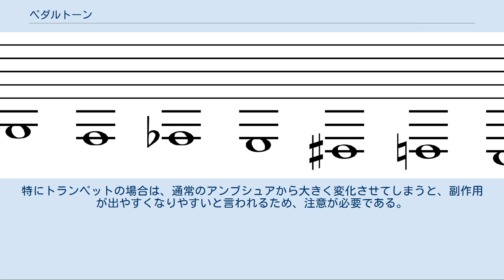ペダルトーン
トロンボーンのスライドポジション「ペダルトーン」。
B♭のペダルトーンは楽譜で頻繁に見られるが、交響音楽ではごくまれである。
これより下の音は出すのが次第に難しく、質が不安定になるため必要とされるのは稀であり、ほとんどのトロンボーン奏者にとってA♭またはGが最低音である。
 ペダルトーン（英: pedal tones）は、金管楽器の倍音列における特殊な低音である。
単数形としてのペダルトーンはその倍音列の基音の音高を持つ。
名称はパイプオルガンの足鍵盤（ペダル鍵盤）に由来する。
ペダル鍵盤は16' および32' サブベース音を演奏するために使われる。
ベルを持つ金管楽器はこの周波数で自然に振動しない（管の共鳴周波数ではないため）。
 閉じた円筒はその倍音列の奇数倍音のみで振動する。
このひとそろいの音高は金管楽器が音楽的に有用であるためにはまばら過ぎる。
したがって、金管楽器のベルとボアとマウスピースはこれらの音高を調整するように作られる。
ベルは倍音列の全ての音高を、特に低い側の末端で、大きく上げ（ベル効果）、 マウスピースはより高い倍音の高さを下げ（マウスピース効果）、より高い倍音の高さがベルによって上昇する量を制限する。
得られた圧縮された音程の集合は偶数倍音列を含む新しい倍音列に似ている。
この新しい倍音列は、基音を除けば、閉じた円錐管のものと似ている（基音はもはや倍音列には組込まれていない）。
 元々の基音共鳴は、新しい基本音程まで上げられず、演奏には使用されない。
しかし、新しい基音はペダルトーンとして演奏することができる。
新しい倍音列のより高い共鳴は、唇が基本周波数で振動するのを助けるため、この音程を鳴らすことができる。
言い換えると、基音（ペダルトーン）は楽器の共鳴周波数ではないが、唇を無理矢理この周波数で振動させると、ペダルトーンの音程で楽器が鳴っていると高次倍音によって知覚される。
得られる音高はその知覚のためには上音に依存するところが大きいが、熟練した奏者の手にかかれば、ペダルトーンは制御することができ、楽器に特徴的な音を出すことができる。
 トロンボーンでは、ペダルB♭は商業的なスコアリングではよく見られるが、交響曲ではあまり見られない。
B♭より下の音は、A♭1やG1がほとんどのトロンボーン奏者にとっての下限であり、これらは「ますます出すのが難しくなり、品質が不安定になっている」ため、稀にしか求められない。
 金管楽器は管の実長をスライドやヴァルヴで変えて音の高さを変えているが、それは、「高次倍音から管を長くすることによって音程を低くしている」という理屈で、その基となる音（スライドなら第1ポジション、ヴァルヴなら何も押さない音）はほとんどの場合倍音である。
ペダルトーンと第2倍音の間は、1オクターヴ（完全8度）開いており、全てのヴァルヴを使っても減5度しか下がらないトランペットやコルネット、フリューゲルホルン、あるいはアルト・トロンボーン、テナー・トロンボーンなどでは半音階で辿り着く事が出来ない。
ヴァルヴを4個以上持つ金管楽器やテナーバス・トロンボーンなどは半音階で辿り着けるが、実際の楽曲での使用頻度はごく少ない。
 ペダルトーンを出すのには、それ相応の技術が必要である。
とくに管が細いトランペットでペダルトーンを出すのは非常に難しく、学術書の中には、トランペットは基音が出ない楽器と説明するものすらある。
これをきちんとした音程で吹ける者はかなりの実力者といえる。
 なお、モーツァルトの楽曲にはトランペットにペダルトーン領域の音が楽譜に見られる事があるが、モーツァルトの頃のトランペットはナチュラルトランペットで現在よりも管が2倍長い楽器であった為、当時はペダルトーンで演奏していたわけではない。
現在ではこれらの低い音を出すのに、無理にペダルトーンで行うよりも低い調子の管や延長管を使用して演奏する方が現実的である。
 著名な教則本としてジェームス・スタンプ、ルイ・マジオ（日本語版は絶版）等が書いたものが挙げられる。
他にもカーマイン・カルーソーの中にも出てくる。
 ただし、ペダルトーンの練習には肯定・否定双方の意見がある。
 各種ペダルトーンの教則本では、ペダルトーン領域からハイノートまで上がるものが多く、広い柔軟性を獲得するのに役立つ。
また、ペダルトーンを練習することで唇のリフレッシュや血行促進に役立つ、とも言われている。
 しかし、やりすぎることで唇の膨張や感覚の麻痺などの副作用があるとも言われるため、節度を守っ...